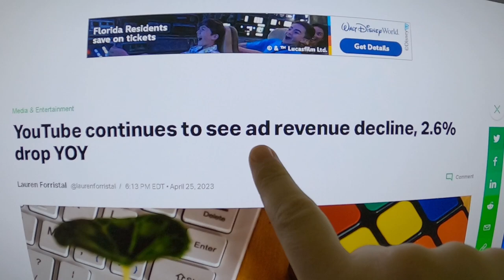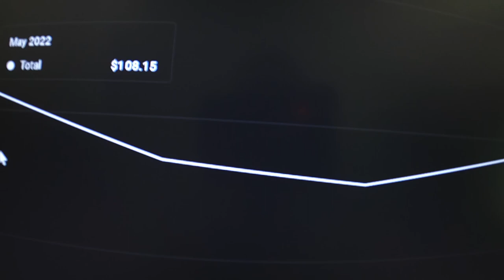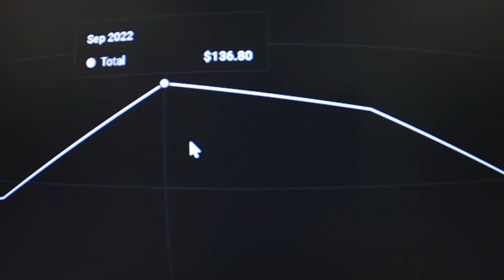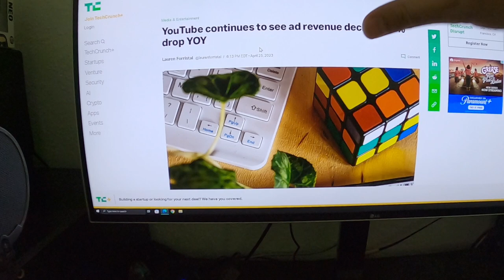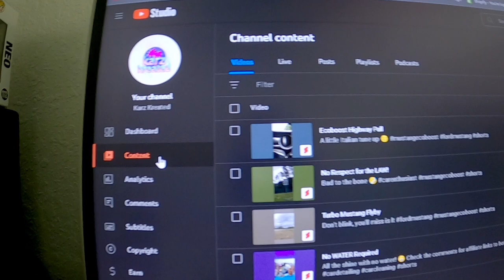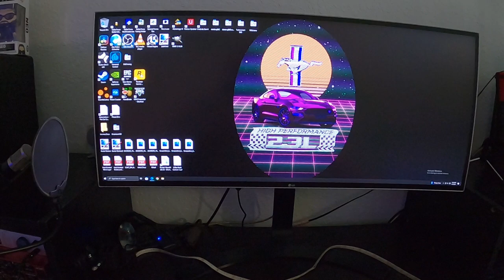NO YouTube! Please No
Big Changes REQUIRE even BIGGER Changes!